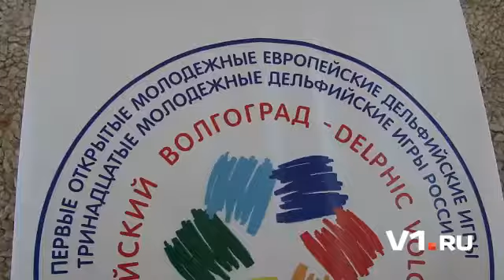Дельфийская команда Волгограда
21 апреля в Театре юного зрителя состоялся концерт-презентация команды Волгоградской области, которая будет представлять наш регион на XIII Молодежных Дельфийских играх России и I Открытых европейских Дельфийских играх.